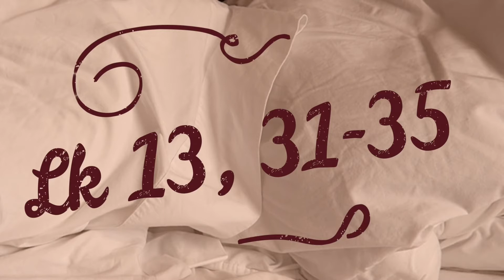PDP #03 Schematy PL ENG